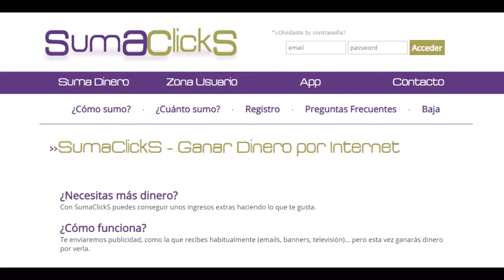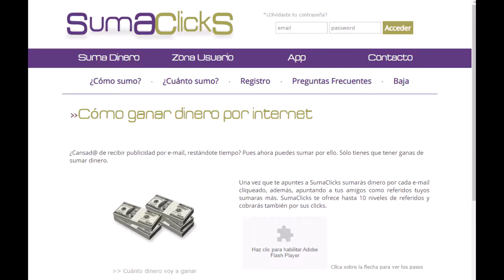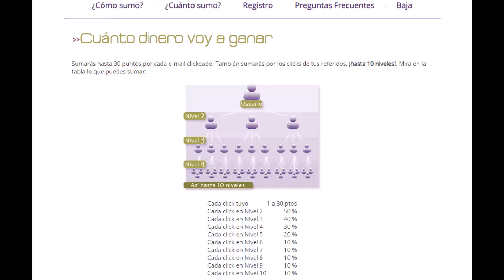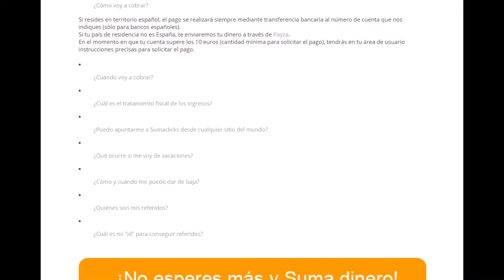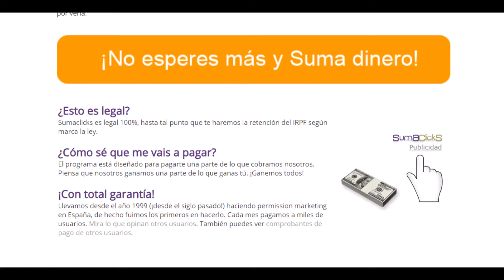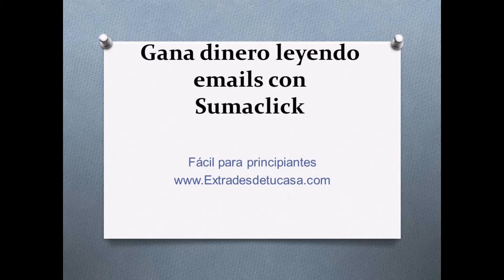Sumaclick 2023 Gana dinero desde casa con [ PAGA Y FUNCIONA] ➡ Comprobante de Pago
En este vídeo te explico como puedes ganar dinero en Internet con Sumaclick. Es fiable y paga.

¿Cómo consigues dinero con Sumaclick?
Sumaclick es una empresa de publicidad similar a Clickxti, Cashbackdeals y Consupermiso con la que puedes ganar un dinero extra en Internet leyendo mails comerciales.

En sumaclick puedes trabajar desde España y desde todo el resto de los Países.

Se trata de que te envíen publicidad a tu correo electrónico y recibir una recompensa por tu click
Como ganar un dinero extra con Sumaclicks
Cada vez que haces click en un anuncio ganas dinero, así de sencillo. Tienes que “hacer click”, no vale con solo ver el anuncio.

Ten cuidado en esperar unos segundos después de que clickas un anuncio  para confirmar el siguiente, ya que si los pinchas muy rápido te saldrá un mensaje donde te advierten que esperes el tiempo necesario.